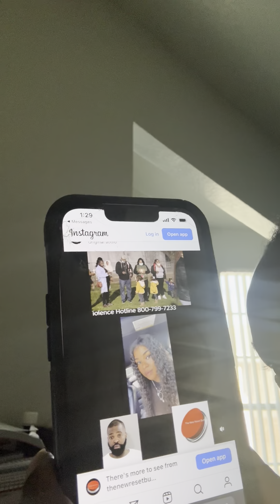Domestic violence leave before it’s too late wish you all peace ☮️ happiness blessings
Life to short to be anything but unhappy 🥰🥰🥰🥰 familyvlog blogger usa dancechallenge funny comedyfilms rodwave singlemother news rodwavetypebeat domesticviolence in Florida if you need help and trying to relocate call the spring and 211 from cell phone they give you services you need and help you move away from your abuser verbally and mental abuse is worst then physical abuse love you all and I’m praying for everyone going through this their light at the end of tunnel leave before it’s too late